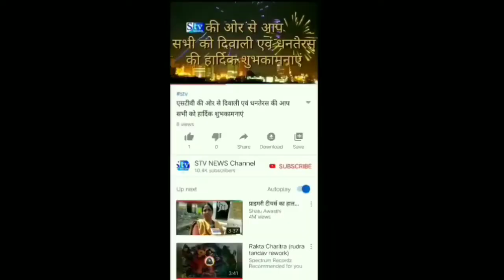उपखंड स्तर पर आयोजित किया गया गार्गी पुरस्कार वितरण समारोह। top news on India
दांतारामगढ़ कस्बे में शुक्रवार को गार्गी पुरस्कार वितरण समारोह का आयोजन किया गया जिसके तहत परीक्षा में अच्छे अंक लाने वाली 1577 बालिकाओं को गार्गी पुरस्कार से सम्मानित किया गया। जानकारी देते हुए ब्लॉक शिक्षा अधिकारी संतोष शर्मा ने बताया कि राजस्थान सरकार द्वारा आयोजित गार्गी पुरस्कार कार्यक्रम के तहत दांतारामगढ़ तहसील क्षेत्र में सरकारी एवं निजी विद्यालयों में 10वीं 12वीं क्लास में 75 प्रतिशत या इससे अधिक अंक लाने वाली कुल 1577 छात्राओं को गार्गी पुरस्कार एवं प्रोत्साहन राशि के चैक देेकर सम्मानितत किया गया। गार्गी पुरस्कार वितरण समारोह कार्यक्रम का आयोजन दांतारामगढ़ की नोबल सीनियर सेकेंडरी विद्यालय में आयोजित किया गया। समारोह के दौरान छात्र-छात्राओं द्वारा रंगारंग प्रस्तुतियां भी दी गई। समारोह के दौरान दांतारामगढ़ क्षेत्र का नाम रोशन करने वाले कृषि वैज्ञानिक सुंडा राम वर्मा को पद्म श्री अवार्ड मिलने पर सम्मानित किया गया।